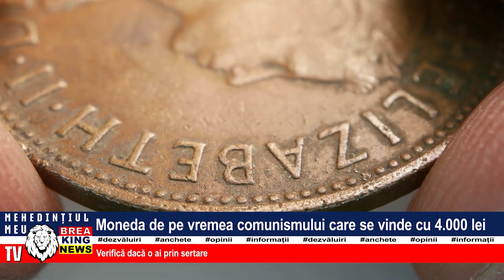MONEDA DE PE VREMEA COMUNISMULUI CARE SE VINDE CU 4.000 DE LEI